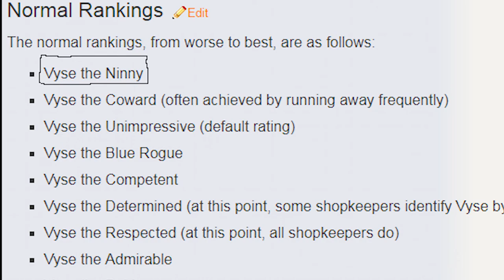WORLD FIRST! I Finally Did It, Vyse The Ninny